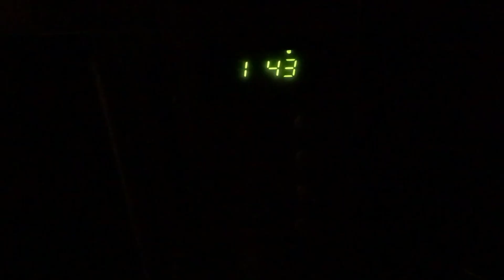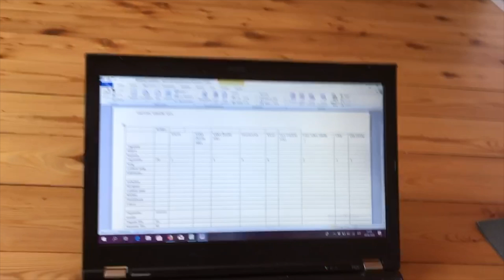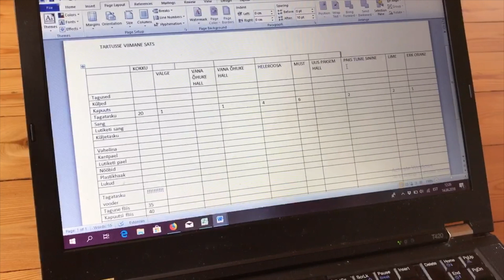SajagaEttevõtjaks viies nädal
SajagaEttevõtjaks viies nädal – tööpäevad ja töö-ööd venivad pikale aga lõpuks tasub pingutus ennast ära.